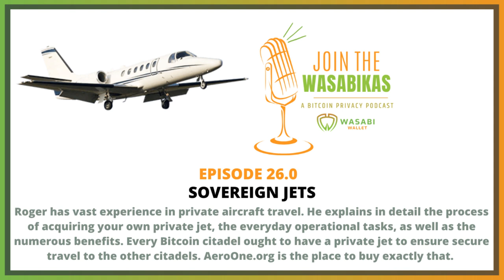26.0 Sovereign Jets || Roger Proctor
Roger has vast experience in private aircraft travel. He explains in detail the process of acquiring your own private jet, the everyday operational tasks, as well as the numerous benefits. Every Bitcoin citadel ought to have a private jet to ensure secure travel to the other citadels. AeroOne.org is the place to buy exactly that.